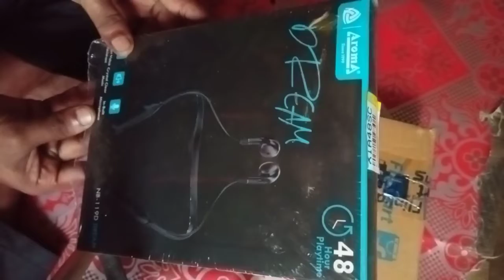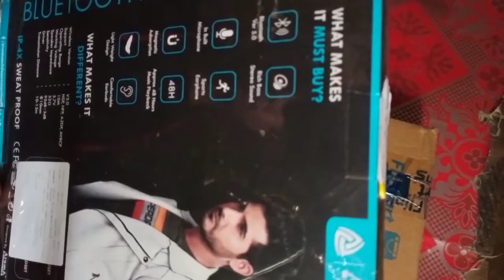Aaj Maine Yaar phone liya hai Khoob Achcha quality ka hai agar aap log Chahe to Le sakte ho aur vide